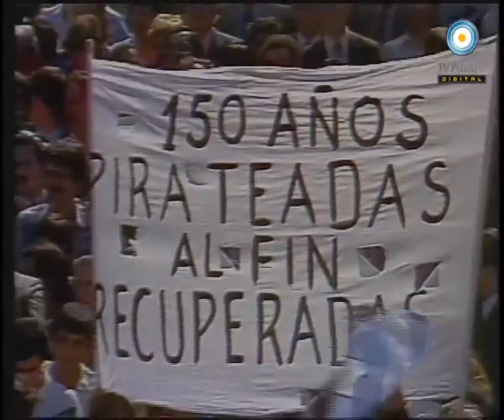Archivo histórico: Noticiero "60 minutos" - 2 de Abril de 1982 - Guerra de Malvinas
"60 minutos" fue el noticiero de ATC desde 1979, conducido por José Gómez Fuentes, Silvia Fernández Barrios y María Larreta. Con la dirección periodística de Horacio Larrosa, el programa se convirtió en la herramienta de comunicación y el espacio de toma de posición de las Fuerzas Armadas.

Durante la guerra de Malvinas, la televisión, y en especial "60 minutos" jugaron un papel importante en la sociedad, ya que fueron los voceros oficiales de lo que pasaba en las Islas. El 2 de abril se transmitió el desembarco, y a partir del 12 de abril, ATC se instaló en Malvinas para transmitir en directo con la cobertura del periodista Nicolás Kasanzew.

Compartimos la emisión del noticiero del 2 de abril de 1982, con las palabras del canciller Nicanor Costa Méndez, imágenes de la manifestación popular en apoyo a la recuperación de Malvinas en la Plaza de Mayo y el discurso de Galtieri desde el balcón de la Casa Rosada. En esta emisión, Gómez Fuentes anuncia la muerte del Capitán de Corbeta Pedro Giaquino; el Dr. Favaloro da su opinión acerca de la recuperación; declaraciones de Luis Vernet, tataranieto de Luis María Vernet, Comandante Militar de las Islas Malvinas y el Atlántico Sur, en 1830 antes de la ocupación inglesa.